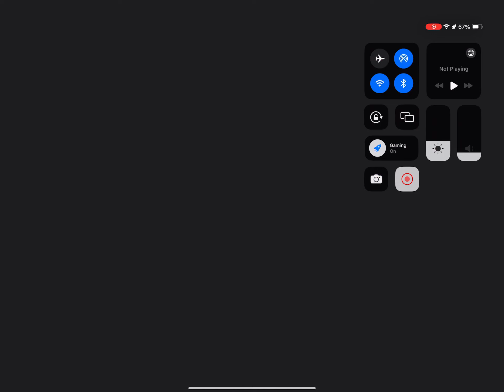Twilight Land | 12 | Love on the Rocks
Recorded 18 Apr 2024 on iPad screen.
Twilight Land v1.4.401